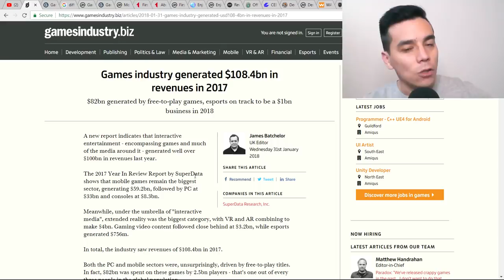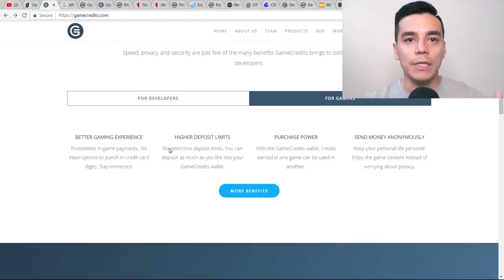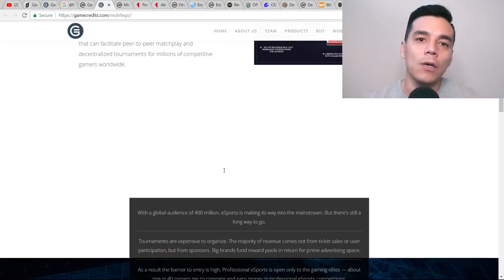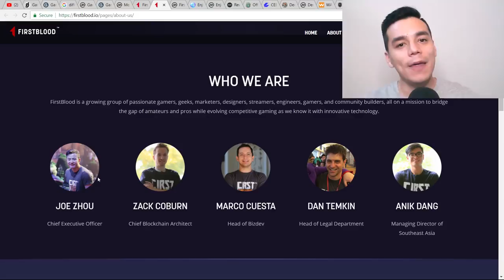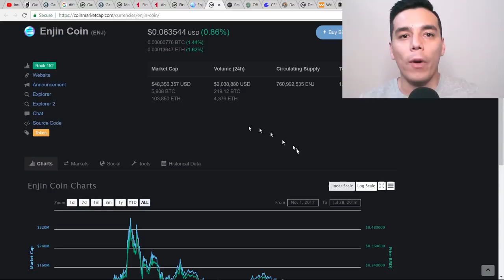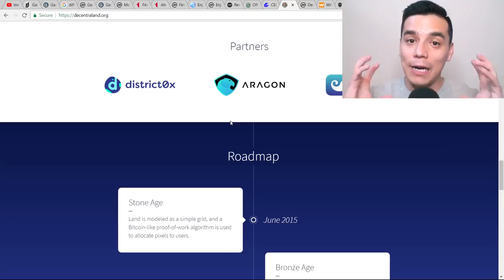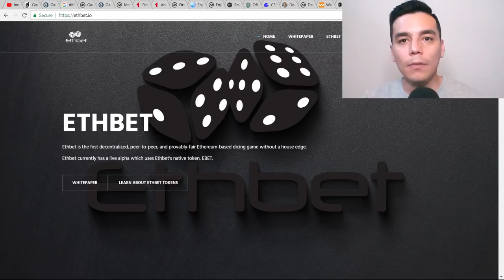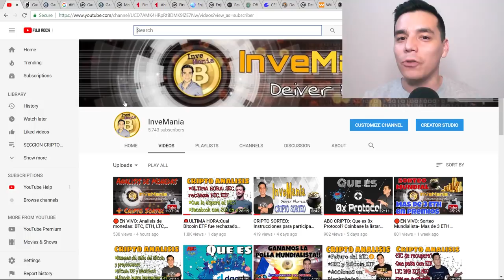EDICION ESPECIAL: Mejores criptomonedas basadas en videojuegos| Conoce nuevos proyectos!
En esta Edicion Especial conoceras los mejores 6 proyectos cripto para videojuegos como son:
2:28 Gamecredits
7:48 MobileGo
10:50 FirstBlood
13:19 Enjin Coin
17:46 Decentraland (MANA)
20:38 WAX

Para adquirir tu Ledger Nano S: